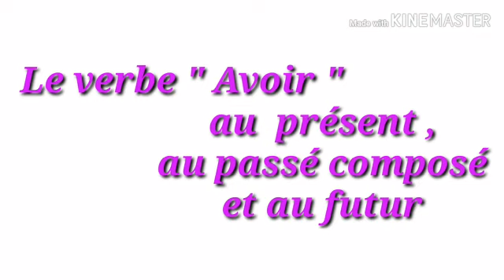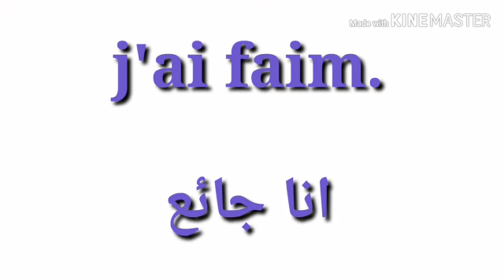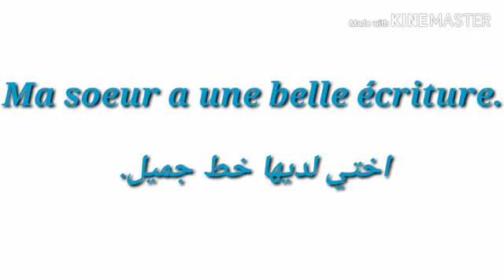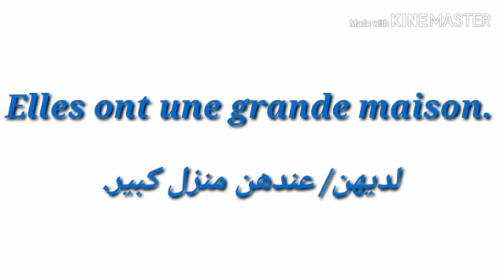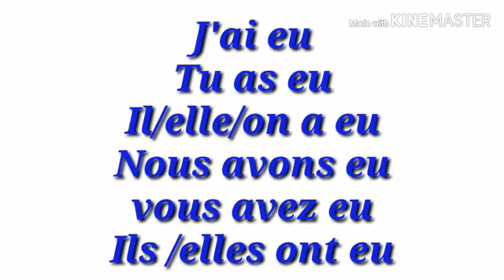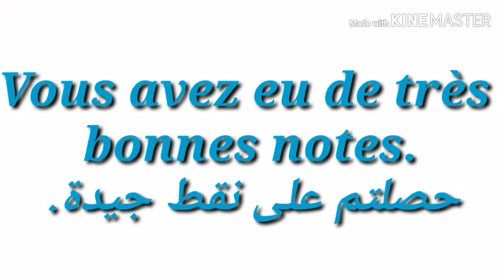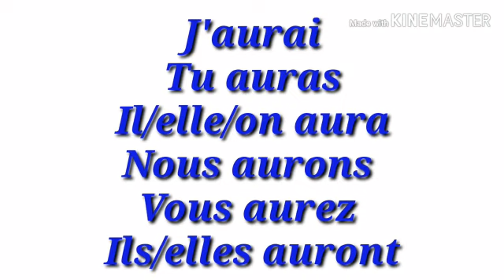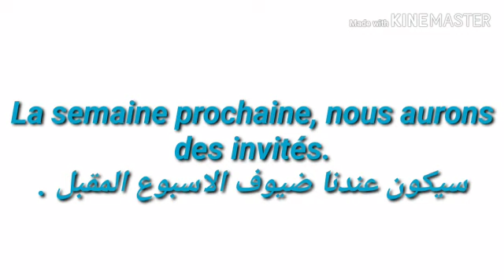"Avoir" au présent, au futur et au passé composé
Le verbe "Avoir" au présent, au futur et au passé composé